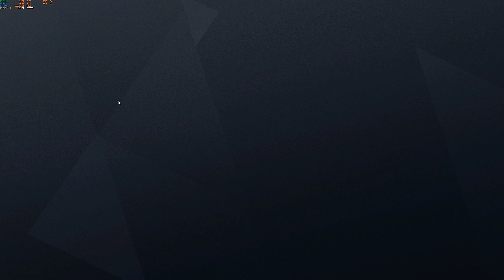MI MEJOR ACE HASTA LA FECHA JACKAL Y TACHANKA | ROAD TO S.L.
My best ACE on Rainbow Six Siege

Skype: lPr3s1d14r10